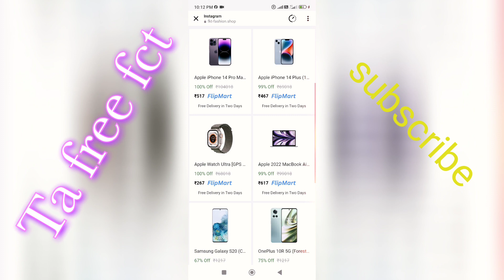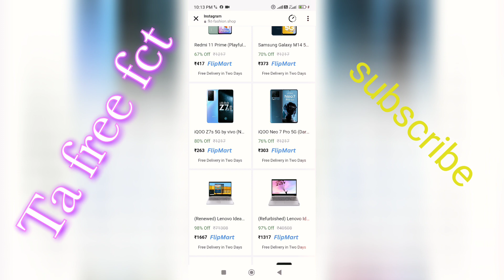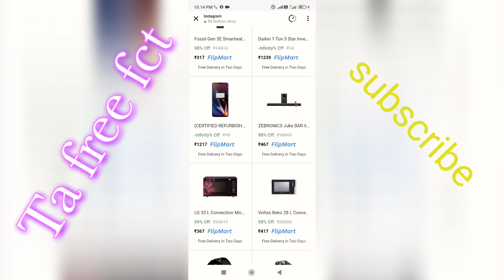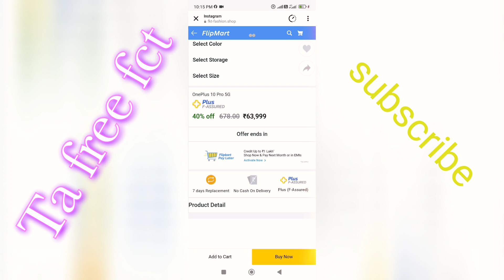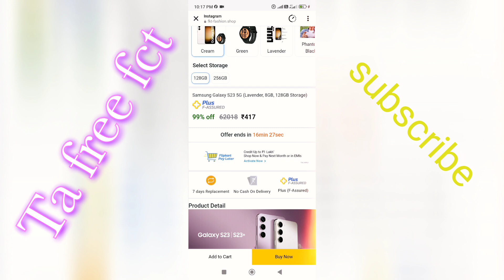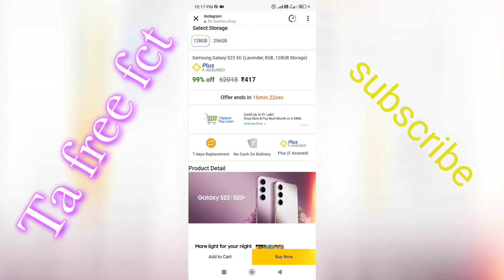Live sale in Flipkart card / Flipkart dhamakdar offer / big sale Flipkart 2023 ‎@ManojDey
Flipkart dhamakdar offer / big sale Flipkart 2023 ‎@ManojDey  ‎@ManojSaruu

Flipkart se free me saman mangwe

Flipkart big discount

free call app 2023 |  Free Calling App Unlimited Credit 2023 |  Free call app, unlimited credit 2023

जितना चाहो उतना Call करो आपका नंबर नही जायेगा !! fake number se call kaise kare 2023 !! @manojda

How to free call app unlimited credit | Free phone call

Number छुपाकर फ्री में Call करेगा ये | How to free call international 2023 | INDIA Nepal | free call

Free Call App | 5 New Free Calling Apps | Free New Unlimited Calling Apps | free call kaise kare

free calling
free calling app for android
private calling
free calling apps
free international calling app
best free calling apps for android
free calling
website free video calling app in uae
green video calling
websites best
free calling apps
best free calling app
new free calling apps
free calling apps 2020
free calling app bd top
free calling app
free calling app 2019
free calling websites
free calling app
how to do unlimited fake calls
free call app
unlimited credits
unlimited free calls
without mobile number unlimited fake call kaise kare
unlimited free call app
indycall app
how to use indycall app

@गुरुजी

Saudi Arabia free call kaise kare
Saudi Arabia free calling apps saudi arabia

free call app
unlimited credits
unlimited free calls
without mobile number
unlimited fake call kaise kare
unlimited free calling
unlimited call free app free
unlimited call app
free call
unlimited free international calling app
free unlimited

Track accident 50 fit nicha 😭

The airplane pierced through the building and passed across 😱

kya se kya ho gya Bhai 😱

Omg Bach gya Bhai 😱

big accident for crane and ship 😱

Kishan ke real Life 😭

11000 wat tar pe gira par 😱

The crane caught fire as the ship collided. 😱

ship crash with crane 😱

farmer ke real Life 😭

ship sank in the sea 😭

two big ship together 😱

sweeping a lee

OMG ! 😭 Biggest Ship Accident

India train accident 😭

big ship 😱

big ship in cargo

Kitna big oll tanker 😱

The fish escaped from the rat driver. 😱

mogli cartoon real Life problem 😭
India train accident 😭

big ship 😱

doraemon
viral doraemon
shorts
short
ytshort
YouTube shorts
train accident
train
big accident
trading
funny
viral video
viral shorts
ship

short
shorts
ytshort

short
ytshort
YouTube shorts
train accident
train
big accident
trading
funny
viral video
viral shorts
ship